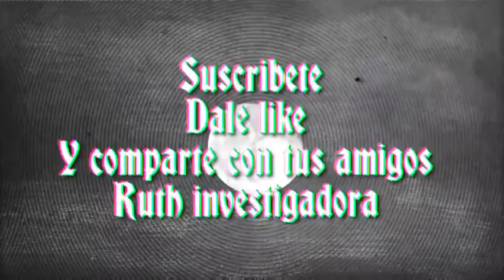La tumba de Rufina...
Está historia te impactará ya que sucedió hace muchos años.